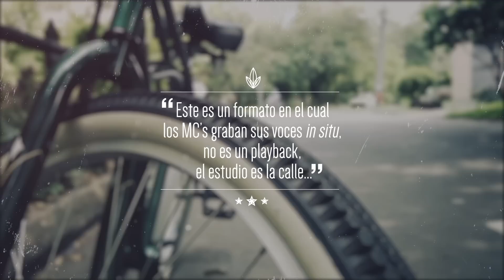Un corazón de Mary Hellen en CalleLírica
Mary Hellen recorrió las calles del Barrio Conquistadores montada en una bici con un micrófono inalámbrico y unos audífonos, y valiéndose solo de estas herramientas nos dio una cátedra de cómo se canta el rap.